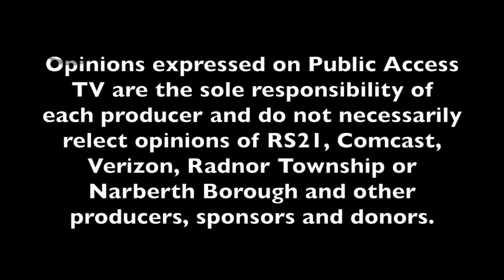Bonnie's Beat: Meryl Littman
Host Bonnie Squires welcomes Dr. Meryl Littman of the Penn Veterinary School to discuss her 30 year plus history as a veterinary doctor and educator at the University of Pennsylvania Veterinary School.